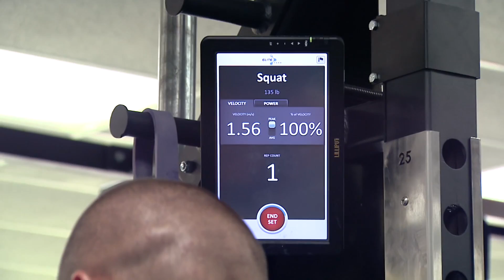New Mexico State Sports Weekly April 23rd